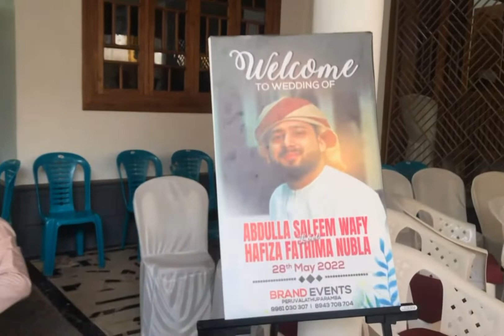സലീം വാഫിയുടെ കല്യാണം.ഈ കാലത്തും ഇങ്ങനൊരു കല്യാണമോ.ഉസ്താദേ നിങൾ സൂപ്പറാണ്abdullasaleemwafy